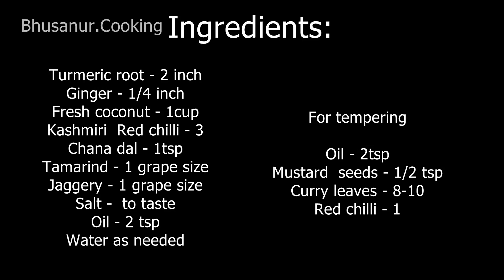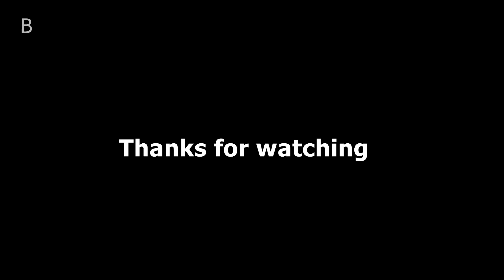Turmeric Chutney Recipe | Manjal chutney | Haldi Chutney | Breakfast Chutney Recipe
In this video, show you how to make a delicious Turmeric Chutney recipe! This chutney is perfect for breakfast, lunch or dinner, and can be served with any rice or idli or dosa. Try THIS Delicious Turmeric Chutney Recipe- You'll NEVER Guess What Makes It SO Special!